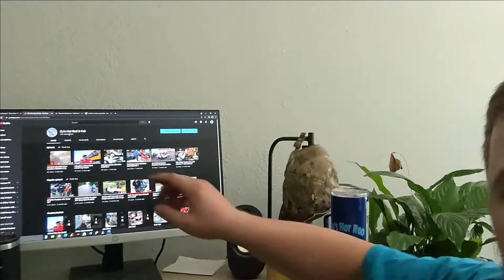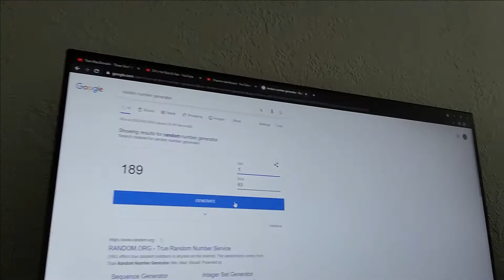200 Subscriber Giveaway! 4 People are getting T-Shirts!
My plan didn't really work out, so I'm giving away 4 T-shirts! 2 will be picked with a random number generator and I will pick 2 more from the comments section of this video.

You can Message me through Facebook to get your T-shirt
Checkout DJ's Hot Rods & Fabrication!